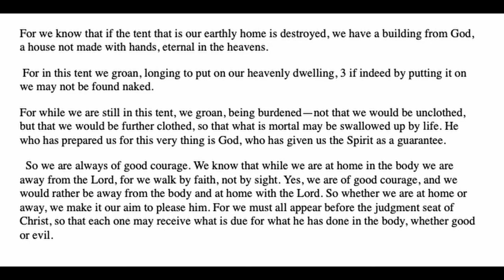Weekly Video Bible Teaching #66 - The Resurrection Body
Jesus has revealed the hope we have since He became the first fruit of all believers as we look forward to our resurrected body   @ Corinthians 5:1-11